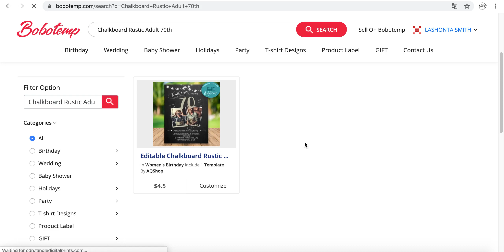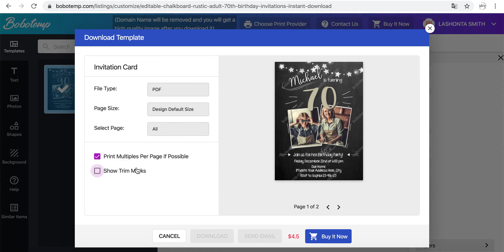How to make a Chalkboard Rustic Adult 70th Birthday Invitation step by step on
Personalize Your “Chalkboard Rustic Adult 70th” Birthday Invitation. Create your own custom Chalkboard Rustic Adult 70th Birthday Invitation for Women or Men to download, print or send online.

1. Open website and search the "Chalkboard Rustic Adult 70th”.
2. Choose from hundreds of professionally designed layouts.
3. Click a 'Customize' button and try a demo on both web and mobile.
5. Now you can upload your own photos and fonts (limited to 5 for each listing that you purchased)